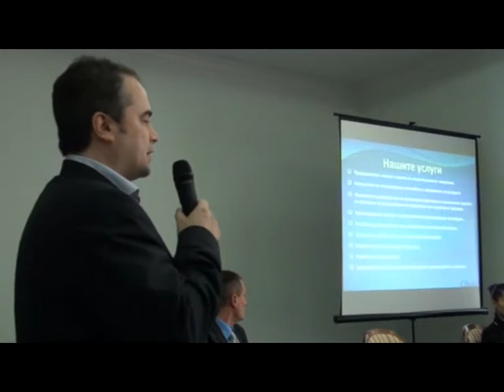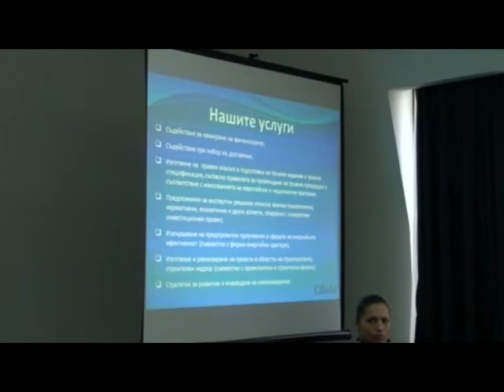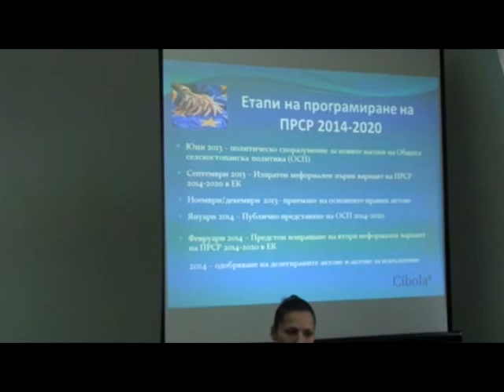ОББ-Инвестиционни кредити за изпълнение на проекти по ПРСР-1ва част